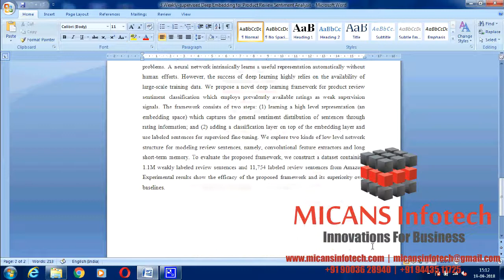Weakly supervised Deep Embedding for Product Review Sentiment - IEEE PROJECTS 2018